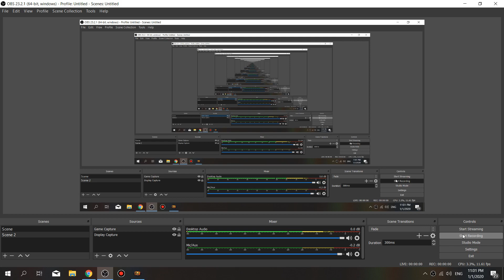PoE Uber Atziri Fight